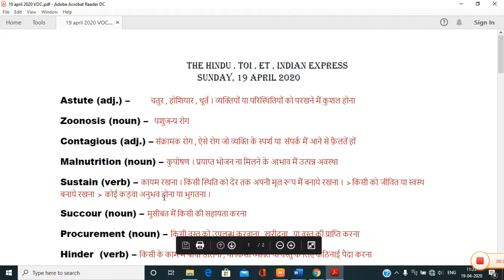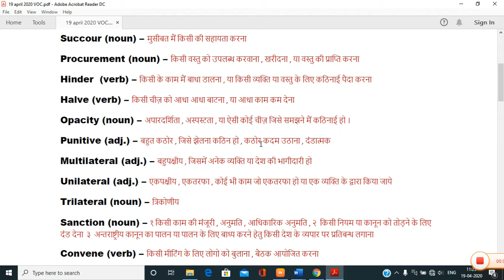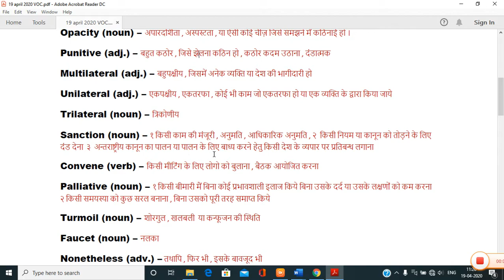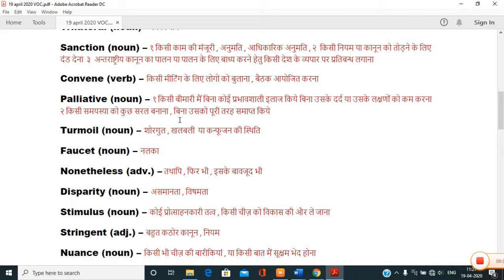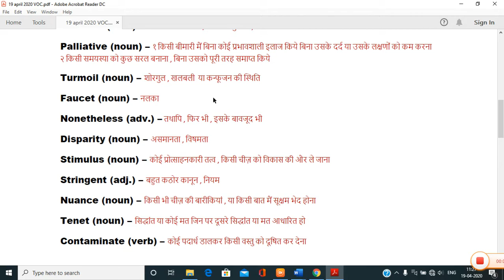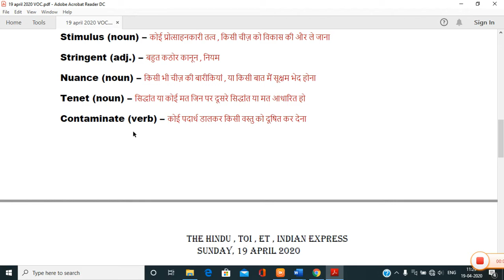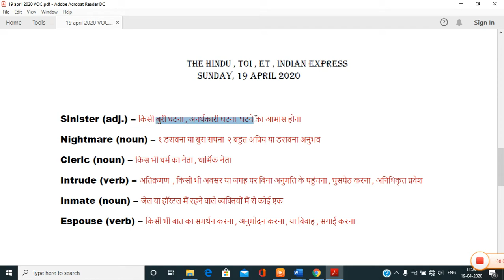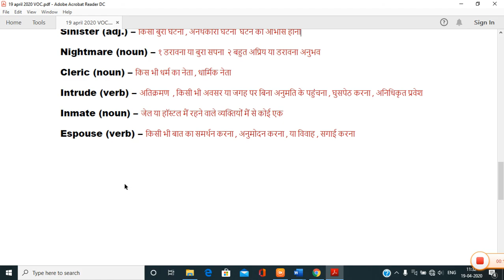19 APRIL SUNDAY 2020 TOI, ET, INDIAN EXPRESS, THE HINDU WEEKLY VOCABULARY by Ravi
19 APRIL SUNDAY 2020 THE HINDU , ET , TOI, INDIAN EXPRESS weekly vocabulary